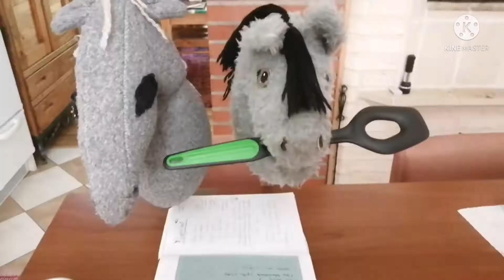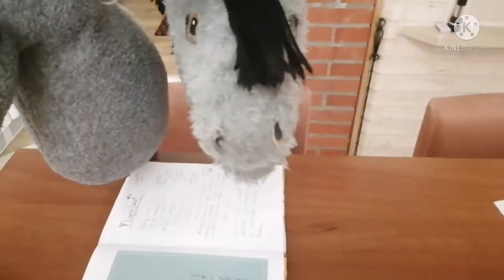Leivotaan SUKLAACOOKIEITA! (Thunderin ja Tinyn leivontanurkka)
Thunder ja Tiny päättivät tänään yllättää ja leipaista kaksi peltiä keksejä...
En pane vastaan, kunhan sisältöä tulee! :)

Aika hyviä kekseistäkin tuli, saatan laittaa tämän duon vielä uusiin leivontahommiin!

Laittakaa kommentteihin mitä haluaisitte sadan tilaajan spesiaalivideoksi!

Sopii kaikenikäisille